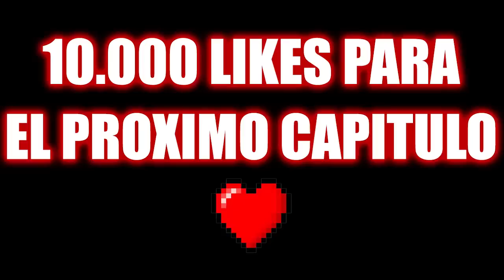CHICA LE ROMPE EL CORAZON A PAPA | WHO'S YOUR DADDY EN MINECRAFT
Hoy nuevo capitulo de Who's your daddy en minecraft  !!!
AYUDA CON UN LIKE PARA MAS Who's your daddy en minecraft !!!